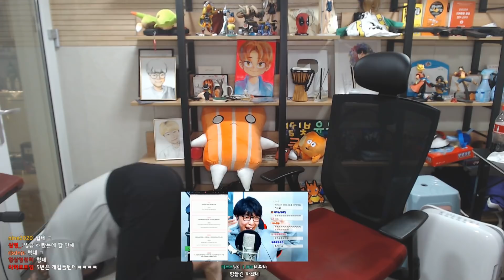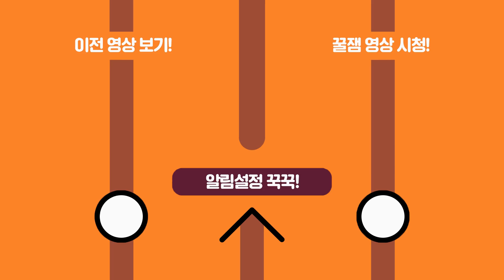지누야 너네집에 플랭크 하러간다 ㅅㄱ